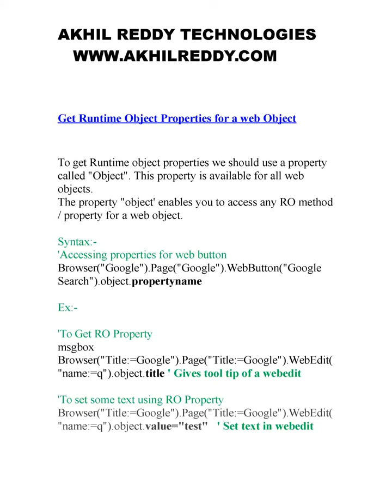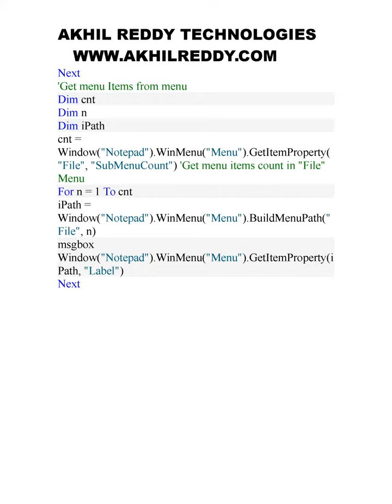vbscript REAL TIME SCRIPTS